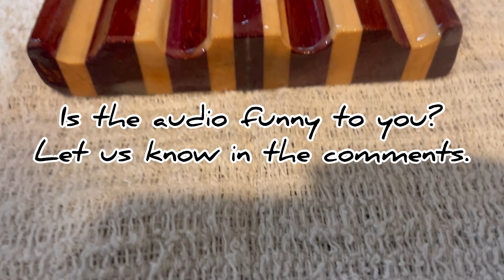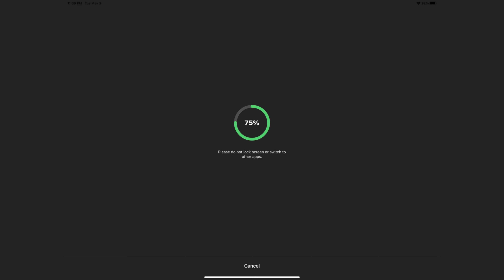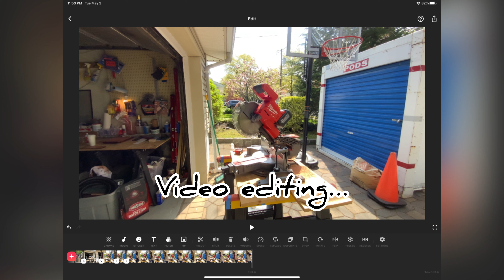A Day in the life… Woodworking. Purple Heart Desk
Musician: Philip E Morris

Musician: ASHUTOSH

Musician: Rook1e

Musician: LiQWYD

Musician: Carl Storm

Musician: Rook1e